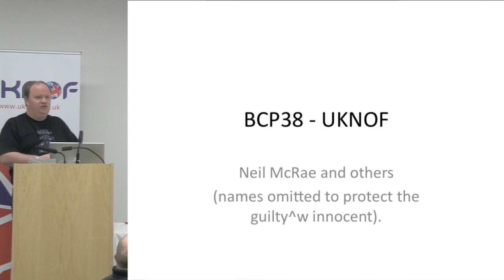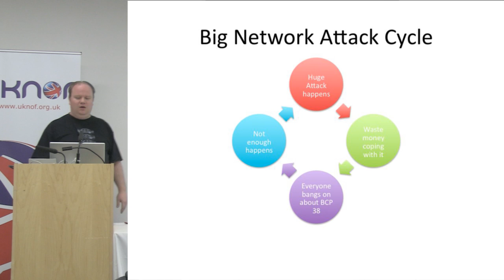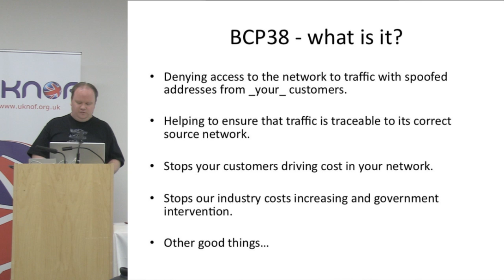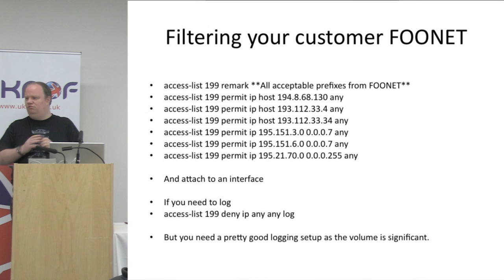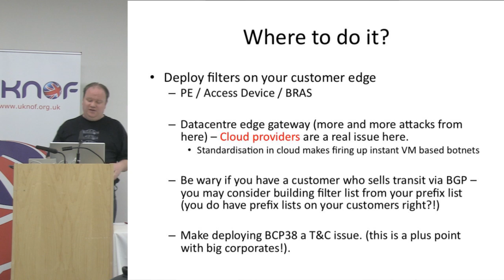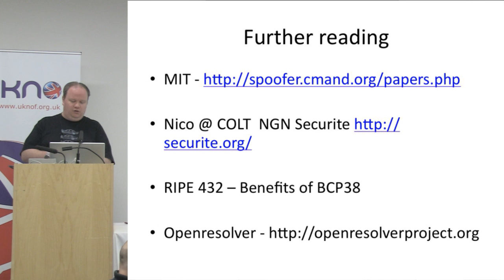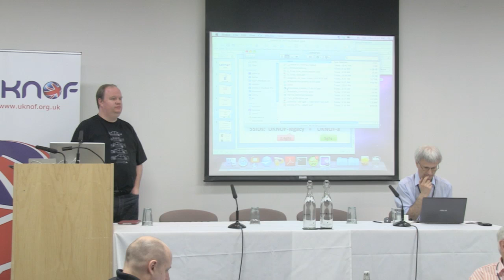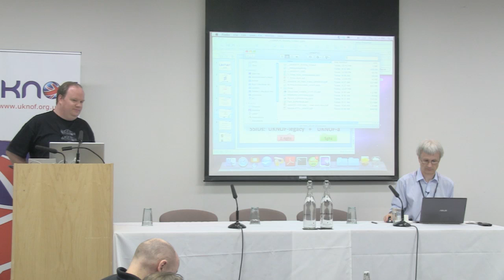UKNOF25 - The Need for BCP38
Mr. Neil McRae (BT)